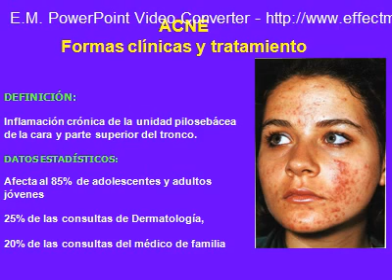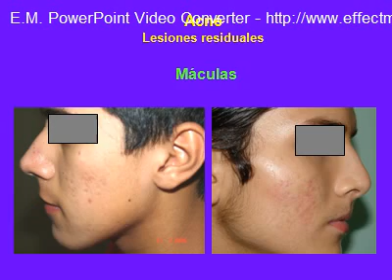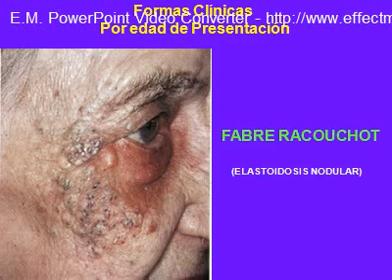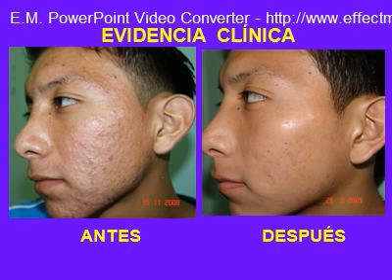ACNÉ EN GUAYAQUIL, formas clínicas y Orientación diagnóstica (CENDIACQ)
INTRODUCCION
El acné vulgar es una de las afecciones más frecuentes en el mundo entero. Afecta principalmente
a los adolescentes y genera un gran impacto psicosocial no solo para el paciente, que se encuentra
atravesando una etapa muy sensible de su vida, sino que además involucra al grupo familiar en su
esfera afectiva y económica.
El nombre de acné fue empleado por primera vez en el siglo VI y deriva del griego acme.
Posteriormente fue llevado al latín como acné y, aún hoy, persiste la discusión de la
etimología de esta palabra.
En 1842 Erasmus Wilson clasificó el acné en dos grupos: acné simplex (acné vulgar) y acné
rosácea. Si bien algunos autores, para describir la rosácea, emplean el término de acné rosácea,
consideramos que el nombre acné debe ser eliminado para referirse a esa enfermedad, por tratarse
de una afección completamente diferente
Estadísticas muy relevantes han demostrado que el acné afecta, en algún momento, a un 80-85%
de las personas entre los 12 y 25 años de edad. Si bien es una enfermedad que se presenta en un
grupo etario bien determinado, se puede observar que en un 12 % de las mujeres y en un 3% de
los hombres, el acné puede continuar hasta aproximadamente los 45 años de edad
El continuo avance en la patogenia del acné y el desarrollo permanente de nuevos fármacos, han
cambiado el enfoque clínico de esta frecuente patología cutánea, lo que ha permitido emplear
terapéuticas que han modificado el pronóstico y la duración de esta enfermedad.
Se puede definir al acné como una enfermedad inflamatoria multifactorial del folículo pilosebáceo, que afecta a los humanos especialmente en la adolescencia, sin embargo puede presentarse en cualquier edad: Desde pocos días después del nacimiento hasta la avanzada vejez.
 La patogenia es compleja y depende de la interacción de varios factores.
Los cuatro factores determinantes son:
1. La hiperqueratosis por retención e hiperproliferación de las células del
conducto folicular.
2. El aumento de la producción sebácea.
3. La colonización y proliferación de Propionebacterium acnes (P. acnes) y }
4. La respuesta inflamatoria inmune.
El Centro de Diagnóstico Clínico Quirúrgico cuenta con especialista en el diagnóstico y tratamiento definitivo del acné, y la corrección  y eliminación de sus antiestéticas cicatricescicatrices.
Dirección: Boyacá 1429 entre Luque y Aguirre. Primer Piso.
Teléfonos: 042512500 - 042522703. Celular 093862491
Guayaquil - Ecuador.